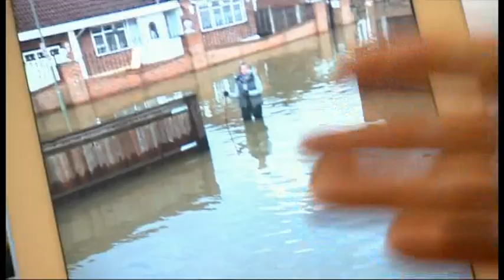Bad Weather in Britain 14 Feb 2014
The video shows the bad weather we had in Britain, from late December 2013 to mid-February 2014; especially in Southern England.  The high winds and flooding were incredibly bad.